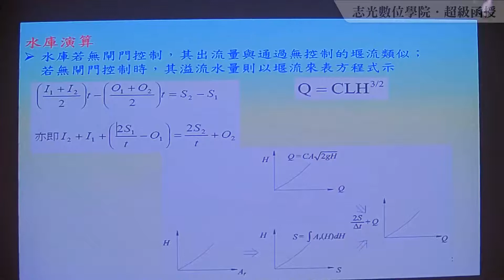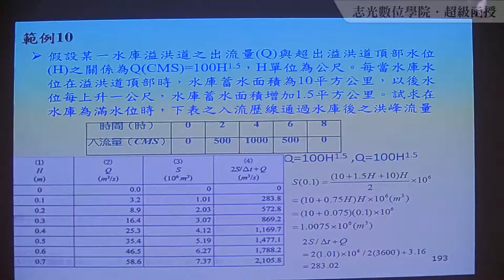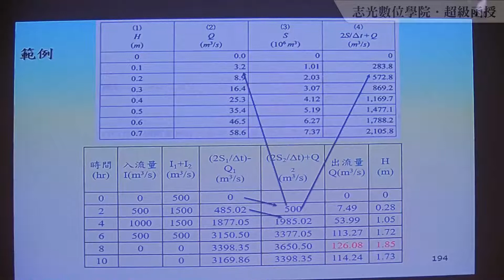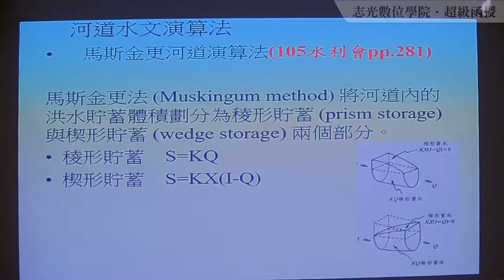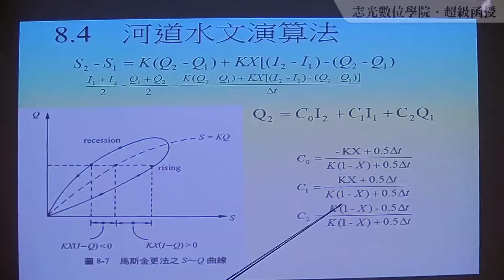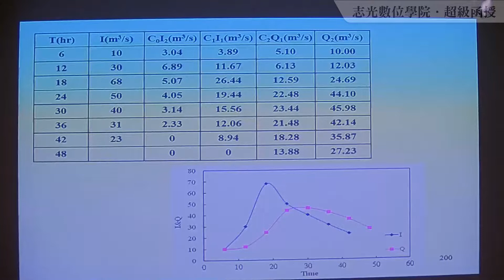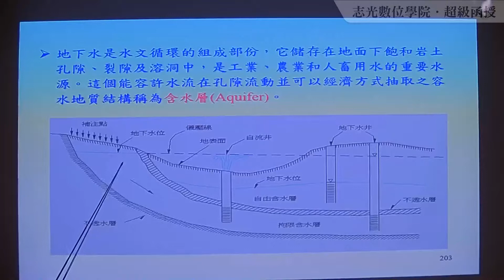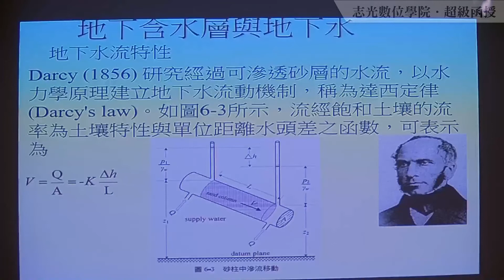109水利會-水利工程概要(含設計)-劉明-超級函授(志光公職 函授權威)